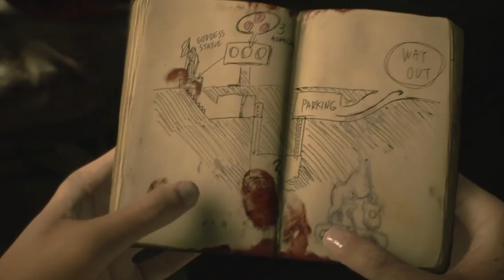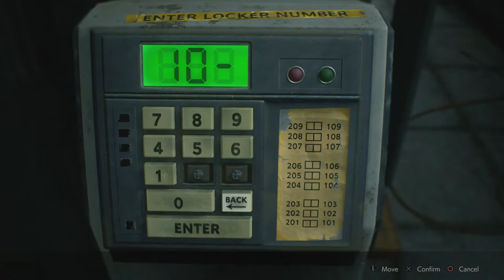Resident Evil 2 | Claire A (no commentary)